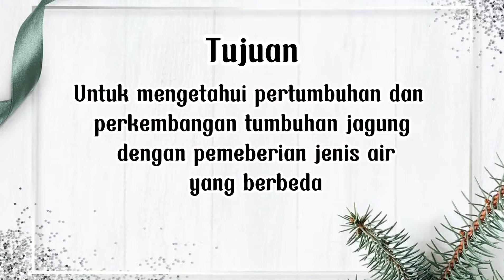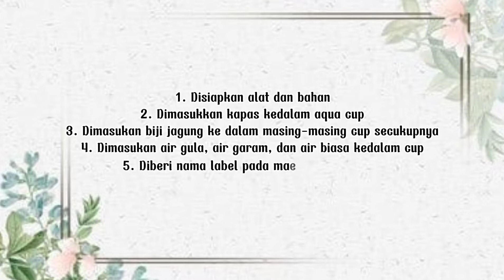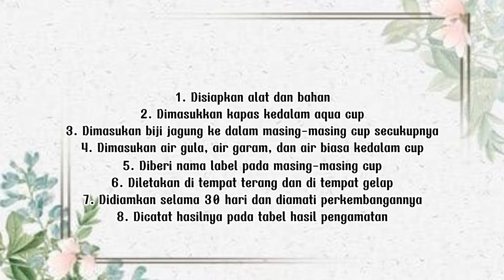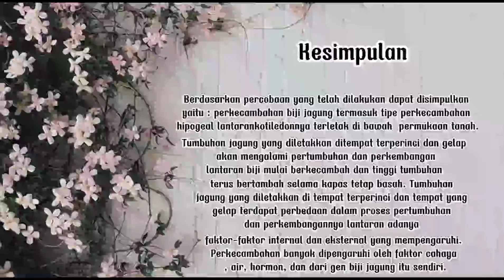Pengaruh Pemberian Air Gula,Air Garam,dan Air Biasa Terhadap Pertumbuhan Jagung Dengan Media Kapas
Assalamualaikum wr.wb

Video ini dibuat untuk memenuhi tugas laporan penelitian dalam mata kuliah fisiologi tumbuhan dengan judul "Pengaruh Pemberian Air Gula,Air Garam,dan Air Biasa Terhadap Pertumbuhan Jagung Dengan Media Kapas"

Nama : Erika Yolanda Sari
Kelas : Biologi C/5
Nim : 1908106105